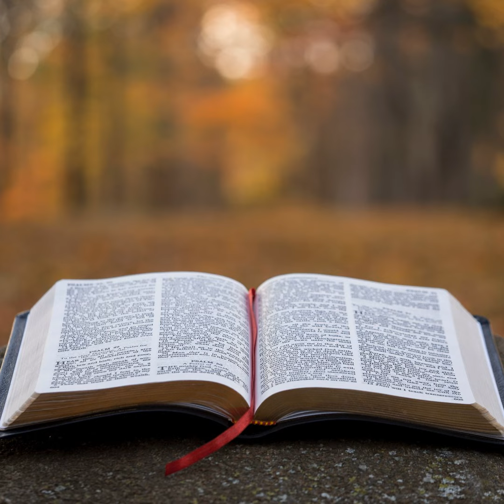1 Kings Episode 10